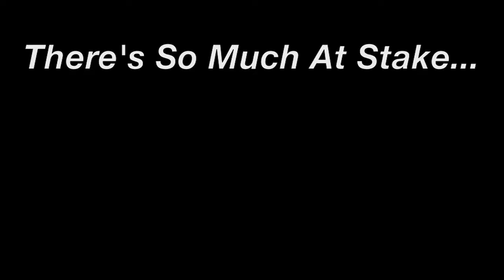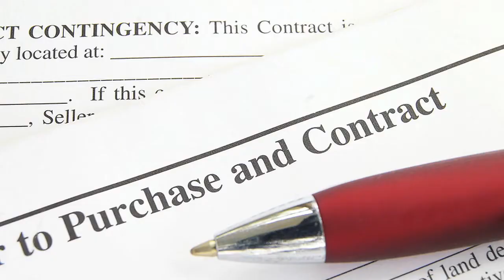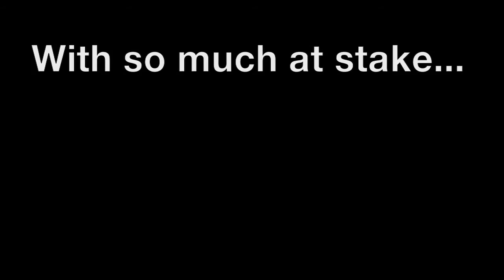Chapter 1 - There's So Much At Stake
Owning a home triggers tremendous excitement and emotion.

A home is a place to raise a family, to create a lifetime of memories. It's an opportunity to create community, make new friends, play together, enjoy weekend BBQ's, celebrate proms, graduations and holidays.

Indeed, a home has a profound impact on your lifestyle and family. Just as importantly, a home presents a life-changing financial opportunity.

The financial considerations loom large, especially given ever-changing economic conditions and the uncertainties surrounding jobs, markets, lenders and lending rules and rates. Make the wrong choice, extend your finances too much, sign something in haste or without proper counsel, and what seemed like a secure, wise decision sometimes can lead to devastating loss.

Considering the impact of buying or selling a home, isn't it in your best interest to work with a real estate professional whose commitment to their profession equals what you have at stake?

Yet, how can you —  How can anyone? — be sure you've chosen a truly qualified professional, especially if eight out of ten real estate licensees you're likely to meet do not have the experience you deserve? That's right: 80% of  agents do not merit your trust.

Owning a home is too important of a decision to risk working with anyone other than a top professional!